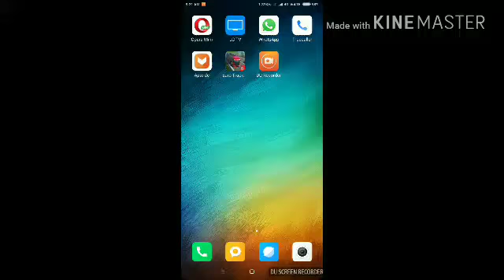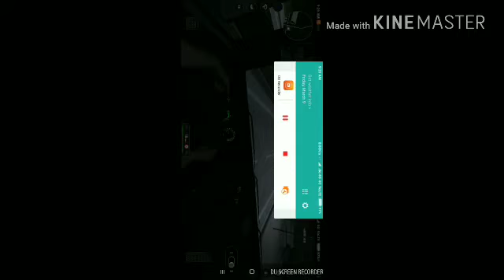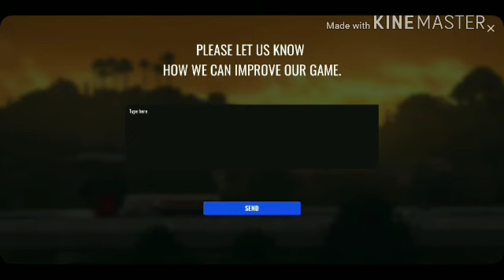Truck Simulator Pro Europe gameplay on Android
Truck Simulator Pro gameplay on Android screen on Android has released on 8 march for Android and high graphics and very smooth experience it will available on Playstore for rupees above 300 in India thank you guys for watching my video and have a nice day guys thank you everybody subscribe me